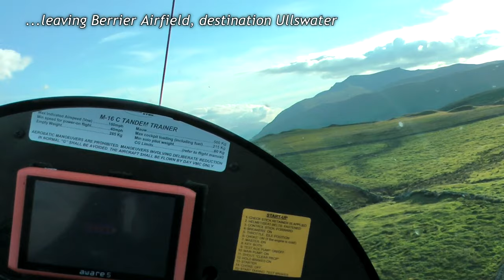Gyroplane Flight to Ullswater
A gyroplane flight to Ullswater and its surrounding area. Located in the Lake District National Park, England.